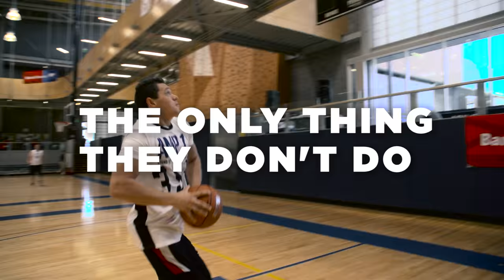Amputee Dunks - What Cant They Do?!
Amp 1 Basketball took the court in Phoenix Arizona This October 2015 and defended their championship going 5-0. Continuing to spread their message "Never Give Up" & "Play With Purpose" they continue to inspire and motivate others!